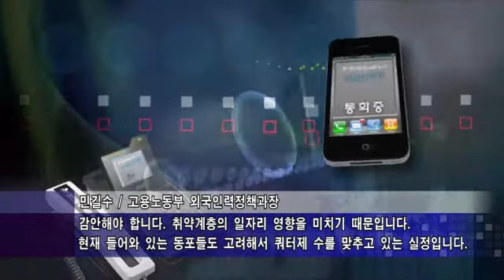외국인근로자 쿼터제 완화해야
(앵커)
현재 인천에서는 외국인 근로자 3만여명이 일을 하고 있습니다.

이중 6천여명이 취업기간 만료로 올해 안에 출국하게 돼 인력난이 심각한 상황인데요,  외국인근로자들이 인력부족의 약점을 잡고 기업주에게 횡포를 부리고 있다고 합니다.

외국인근로자 쿼터제, 김주현기자가 짚어봤습니다.

(리포트)
인천시 중구에 위치한 콘크리트 벽돌공장은 최근 2년새 외국인근로자 10여명이 교체됐습니다.

중부고용노동청에서 외국인 근로자들을 추천받아 일을 시켰지만 입사 서너달만에 임금을 올려달라는 바람에 관리하기가 어려워졌기 때문입니다.

외국인 근로자들은 대체인력이 부족하다는 회사의 약점을 이용해 무작정 임금을 올려달라고 배짱을 부리거나 다른 회사로 옮기는 일이 부지기수로 일어나고 있습니다.

두서너 달동안 외국인근로자를 교육시켜 정작 일을 제대로 시켜보려 했던 회사 입장으로서는 참으로 난감한 상황입니다.

현재 외국인 근로자의 임금수준은 우리나라 최저임금제를 적용한 한 시간에 4320원.

하루 평균 8시간, 잔업 3시간을 더하면 이곳 공장에서는 한 달 평균 170만원을 가져가는 셈이라 자국에서 일하는 것보다 10배이상 큰 돈을 벌 수 있지만 외국인들은 부족하다는 입장입니다.

[인터뷰/최재황 현대공영 주식회사 과장]
"최저임금제부터 바꿔야 한다고 생각합니다. 한국인 최저임금제하고 외국인 최저임금제하고 같을 수가 없죠. 환율이 있는데요.

우리나라가 사우디 나가서 돈 많이 벌어왔지만 3, 4배 이상 벌지 못하게 제한했는데 캄보디아, 방글라데시 같은 경우 10배 이상, 20배 이상 벌어가는 근로자들이 있거든요 그걸 한국사람과 똑같이 하면 오히려 한국사람들은 더 일하지 않으려고 해요."

외국인들이 갈수록 근로조건을 따져가며 직장을 옮기는데는 인력을 필요로 하는 기업보다 외국인수가 부족한 수급불균형이 주된 요인입니다.

정부가 지난 2007년부터 시작한 외국인근로자 쿼터제로 매년 근로자 입국허용 수를 제한했기 때문입니다.

고용을 위해 입국허용된 인원은 2007년 10만 9천여명에서 올해는 4만 8천명으로 매년 줄고 있는 실정입니다.

[인터뷰/민길수 고용노동부 외국인력정책과장]
"국내 거주하는 중국동포의 수급 인력을 감안했기 때문이고요. 외국인근로자들을 원하는 중소기업들의 수요와 내국인 고용사정 등을 감안해야 합니다. 취약계층의 일자리에 영향을 미치기 때문입니다. 또 지금 현재 들어와 있는 동포들도 고려를 해서 쿼터제 수를 맞추고 있는 실정입니다."

(스탠딩)그러나 우리말을 할 줄 아는 중국동포들에 대한 임금이 내국인 수준으로 크게 오르면서 인력 대체효과도 급감하고 있는 실정입니다.

또한 15년동안 외국인근로자로 채워진 노동시장을 다시 내국인으로 채울 수 있는 것이 현실적으로 불가능하기 때문에 산업현장에선 부득이 이들을 채용할 수 밖에 없는 처집니다.

외국인근로자를 도입하면서 국내 노동시장을 잠식할 것이라는 우려와 국내 3D업종에 반드시 필요한 인력이라는 논란도 있었지만 시간이 흐르면서 열악한 근로환경에서 필수인력으로 자리잡은 외국인근로자.

생산노동현장에선 현재 정부에서 시행하고 있는 쿼터제를 대폭 완화해 근로조건이 열악한 노동시장의 유연성을 확보해야 하는 것이 아니냐는 주장이 제기되고 있습니다.

경인방송 김주현입니다.